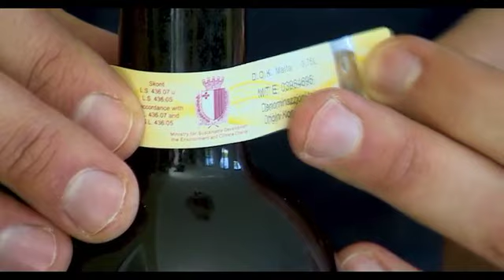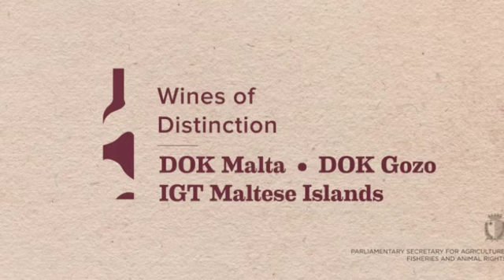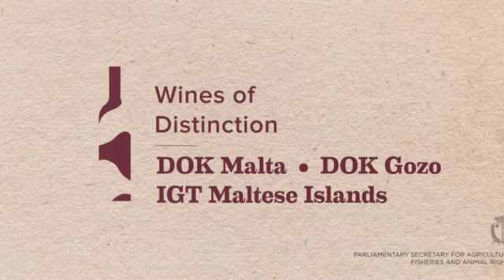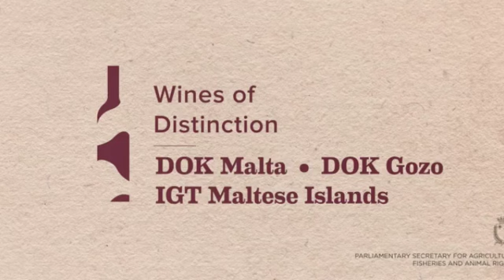DOK Malta, DOK Malta, IGT Maltese Islands - Interview on One Magazine (Radio)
Parliamentary Secretary for Agriculture, Fisheries and Animal Rights. Hon. Clint Camilleri being interviewed about the Campaign Wines of Distinction - DOK Malta, DOK Gozo, IGT Maltese Islands on Radio progamme, One Magazine.